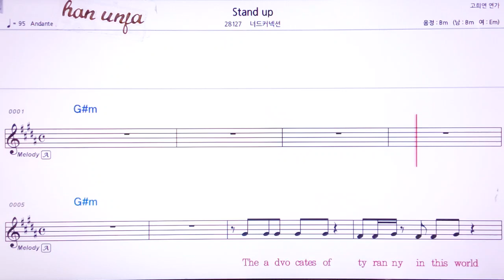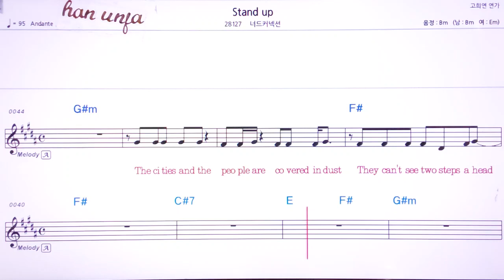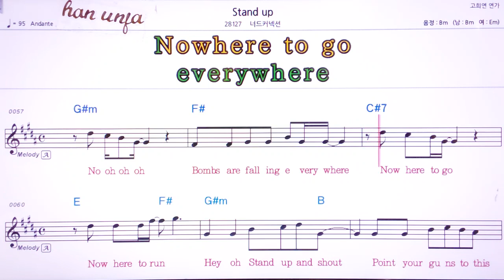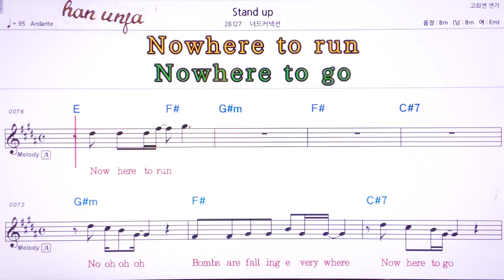💖Stand up/너드커낵션 👍MR,유투브 노래방,가라오케 악보 코드 가사 ,Karaoke,반주